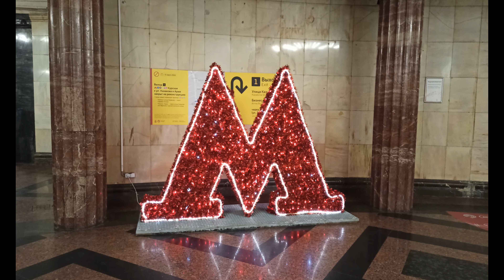Метро в Новый Год